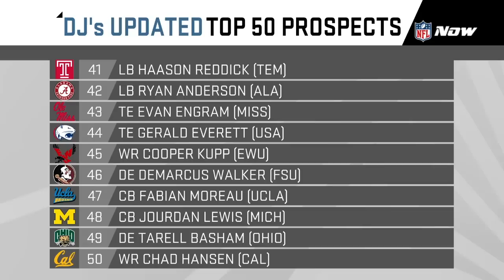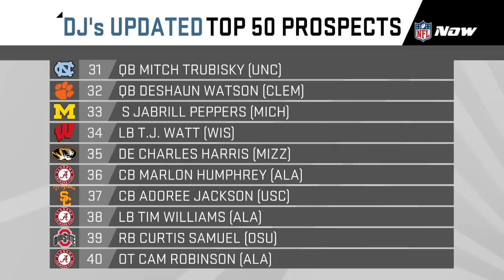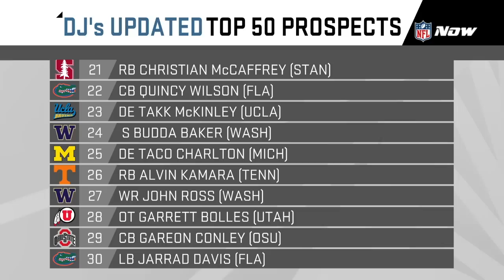Top 50 2017 NFL Draft Prospects | Move the Sticks on NFL NOW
Bucky Brooks and Daniel Jeremiah break down the top 50 NFL Draft prospects for the upcoming NFL Draft.